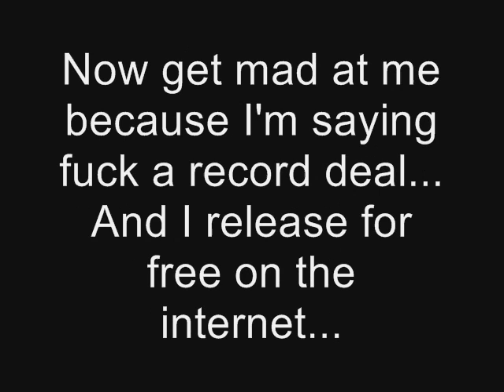Fuck Road Runner Penis Rider Diss Against RR Metal Record Label Anti RoadRunner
Fuck Road Runner Penis Rider Diss Against RR Metal Record Label Anti RoadRunner Bad Fight Stupid Metal Music Airborne Slip Knot Fight Battle Freestyle